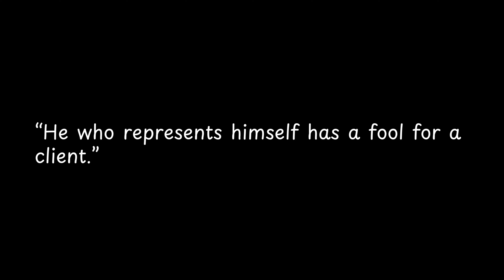Updated: He who represents himself has ... —Abraham Lincoln (1lDkyVYbCjk)